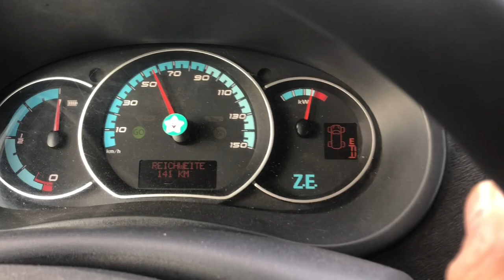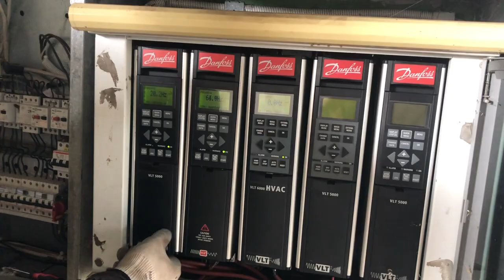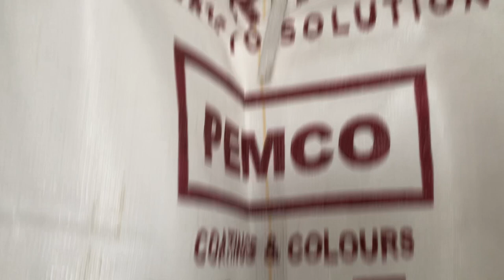SELBSTGEMACHTHanf1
Hanf - Labyrinth am Lippesee Ihr erinnert euch? Jetzt sind die Hanfsamen auf dem Weg in die Reinigung. Dort wird Stroh, Dreck und Steine aus den Ölsaaten aussortiert.